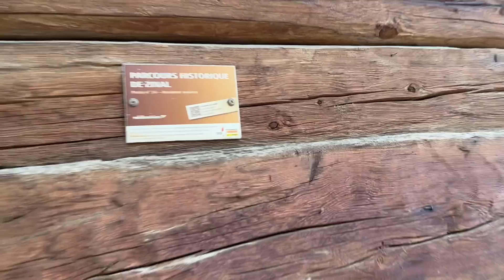EP07 VIAJE A SUIZA en CAMPER | ESPECTACULAR RECORRIDO SIERRE ZINAL 2023 | Javier Ordieres